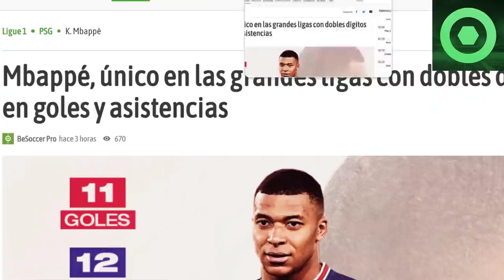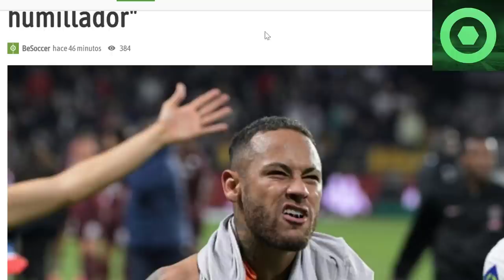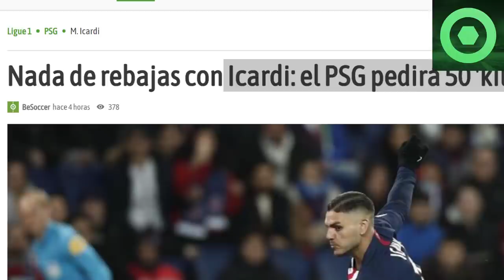⚠️¡BRUTAL!⚠️ MESSI DEJA A TODOS con la BOCA ABIERTA 🟥 GRAN NOTICIA de MBAPPÉ 🟥 VAN a por NEYMAR 🟥